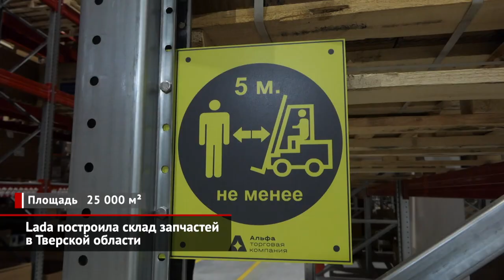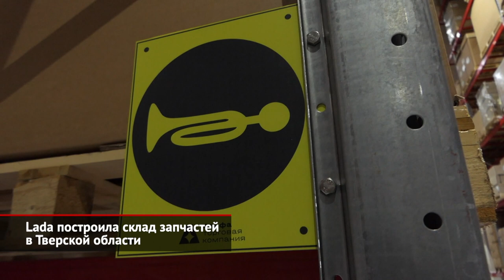Lada построила склад запчастей в Тверской области | Новости с колёс №1558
О дополнительном логистическом комплексе, который мог бы обслуживать клиентов в европейской части страны, АвтоВАЗ задумался ещё в 2019 году. И вот, новый, уже пятый по счёту склад запчастей Лады открыт. Площадка, ставшая самой крупной среди региональных, находится в Тверской области неподалёку от федеральной трассы Москва — Санкт-Петербург. Задача этого хаба — обеспечивать суточную доставку до клиентов, которые расположены в радиусе 600–700 км вокруг Твери. То есть в это расстояние входят, понятно, Санкт-Петербург, Москва, Владимир, Ярославль, Тамбов, Воронеж, Брянск, Смоленск. То есть целый ряд значимых для бренда Lada городов. Новый комплекс обошёлся АвтоВазу в 1 миллиард 288 миллионов рублей и благодаря расположению сможет обслужить одну треть дилерской сети Лады. Сегодня используется 25 000 квадратных метров склада. Ещё 75 тысяч — это свободная площадь, которая также при необходимости может быть задействована. В комплексе хранится порядка 14 тысяч различных позиций, которые закрывают 95% всех клиентских обращений. Как и прочие комплексы, тверской использует самые современные технологии. Например, систему голосового подбора. Она инструктирует оператора по гарнитуре, освобождая его руки, что повышает производительность на 5–10%. В той же целью на площадке применяются экзоскелеты, которые, помимо прочего, защищают работников от профзаболеваний, вызванных монотонными операциями. Добавим, что у АвтоВАЗа также есть логистические комплексы в Тольятти, Краснодаре, Екатеринбурге и Новосибирске. Общая площадь складских помещений превышает 100 тысяч квадратных метров.